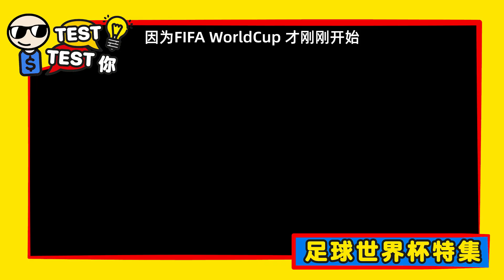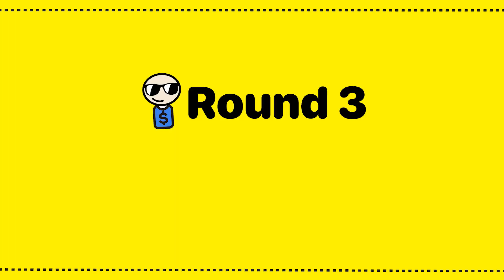Famous Footballers🤩 | 著名足球员你知多少? 名字怎么念? 😦| 竟然连 David Beckham 都不认识🫠?!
fifaworldcup 来到Qatar了! 那么多的 著名足球员 你们认识几个呢🤩？这集我们有足球小白 Yan Hui 和 Xiao Ying来个 足球常识大比拼😂，看看他们到底对足球界有多深的了解！你是不是也是足球小白？把影片看完，你就可以知道自己有多了解他们🤣！
当然了，看球赛怎么可以少得了零食呢？赶快点击以下链接找吃吧😋！

🧏🏻‍♀️ Hargapedia 简介👇🏻
Hargapedia 是一个帮您轻松比较价格、查看所有最新促销、领取优惠券等的APP！关注 & 下载我们以获取最新促销消息！